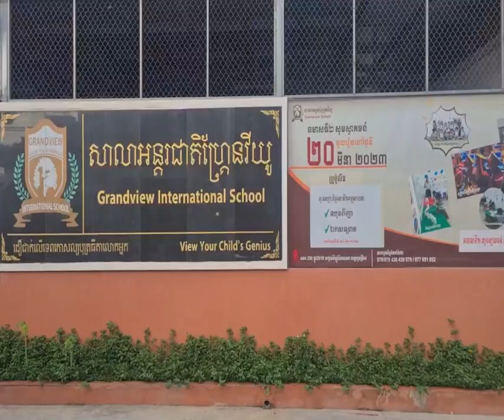ក្រុមហ៊ុនជប៉ុន គ្រោងអភិវឌ្ឍផ្ទះបន្តោងដើមឈើ​លំដាប់សណ្ឋាគារផ្កាយ៥ លើភ្នំគូលែន